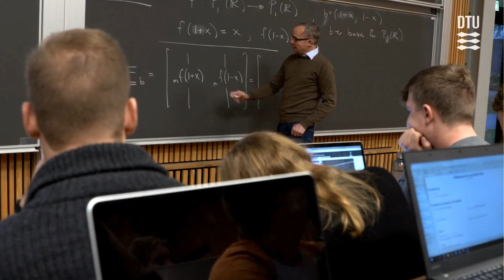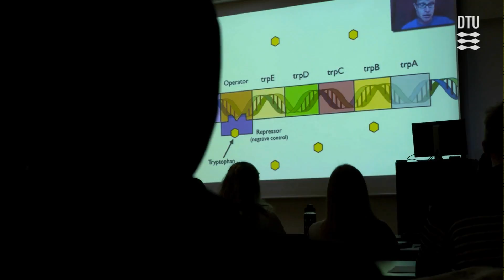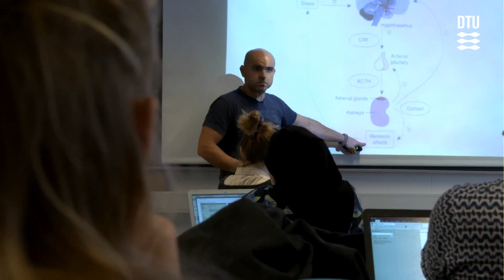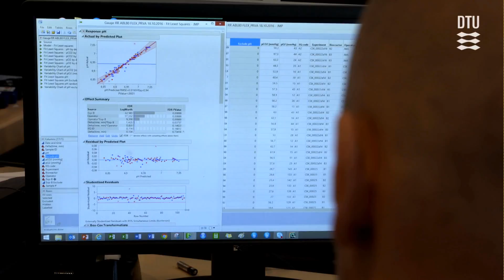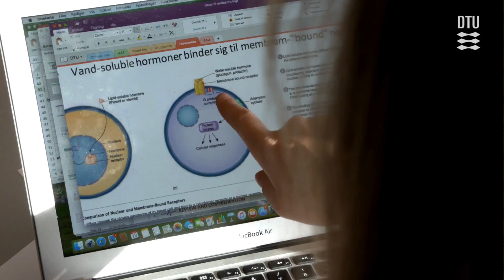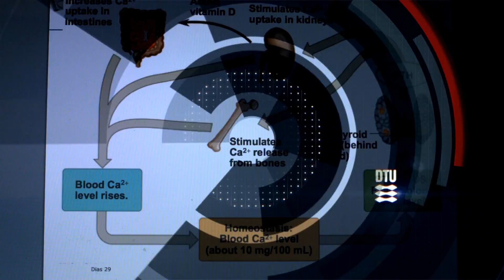Kvantitativ Biologi og Sygdomsmodellering, DTU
Elsker du biologi og er du god til matematik? I takt med at vores viden om udviklingen af alvorlige sygdomme forbedres, bliver det stadig vanskeligere at forstå, hvordan de enkelte dele bidrager til det samlede sygdomsbillede. Derfor er der brug for en ny type ingeniør, der kan sætte tal på biologien ved at anvende computere og ligninger mellem reagensglas, bakterier og dyremodeller. Som ingeniør i kvantitativ biologi og sygdomsmodellering kan du gøre en forskel ved at gøre forebyggelse og behandling af sygdomme mere effektiv.